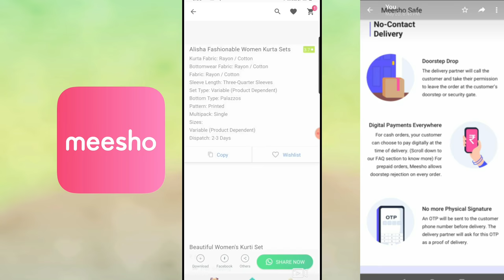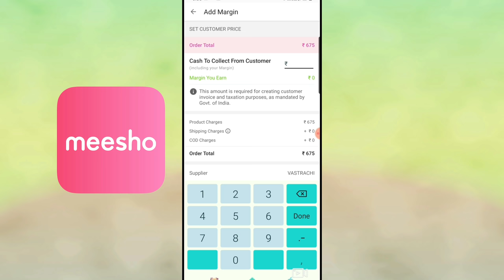Meesho Huge Festive wear haul | Saree/Lahenga/ Jewellery | Meesho Online Shopping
Hello everyone

PRODUCT CODES:

Krishi fab saree
S‐ 8512975

Colourful Linen Saree
S‐ 6056236

Black Multicolor saree
S- 7261290

Jewellery sets👇👇
S‐ 7139985
S‐ 7177899
S- 4305424

pink Lahenga👇👇👇
S‐ 8668697

meeshohaul#meesholahengahaul#meeshohausehold#meeshosaree

meeshohaul#meeshokurtihaul#meeshohaulvideo#meeshohousehold#meeshoapp#meeshohomedecor#afterwashreview#meeshokurtaset#chikankarikurti#lucknowi#lucknowikurti#chikankarionline#stylecornerbyshweta#meeshoreview#meeshohaul#meeshosareehaul#meeshokeseusekare#meeshobangls#meeshojewellery